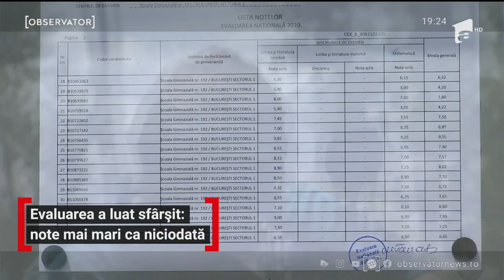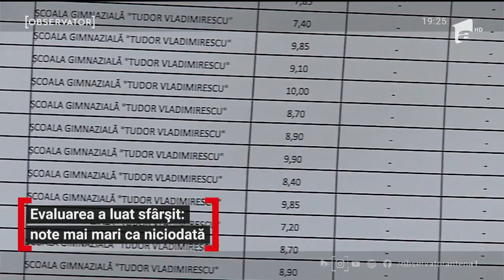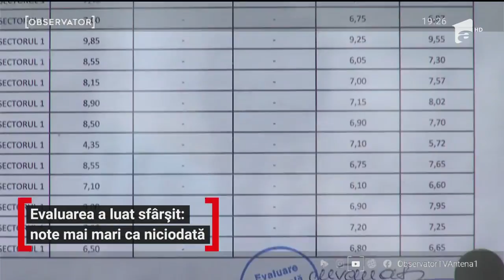839 de elevi au avut media 10 la Evaluarea Națională, înainte de depunerea contestațiilor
160 de mii de elevi de clasa a opta au aşteptat rezultatele la evaluarea naţională cu sufletul la gură. În premieră, notele s-au afişat fără numele candidaţilor.